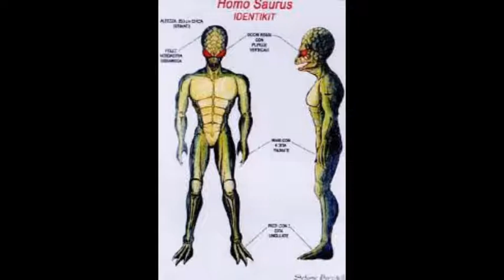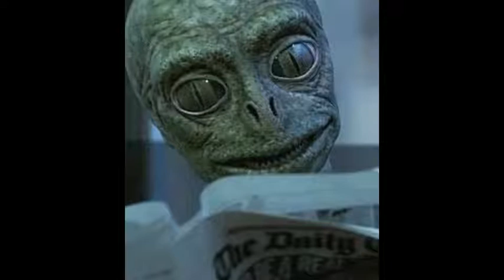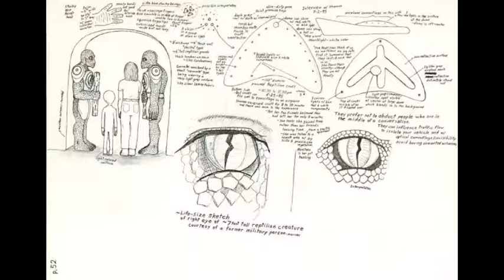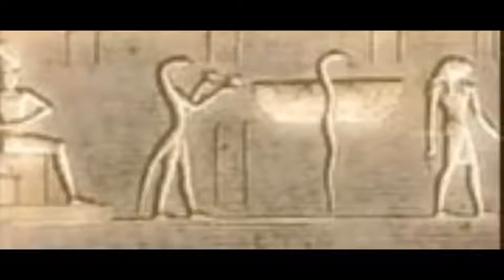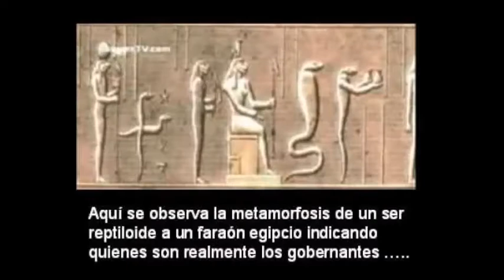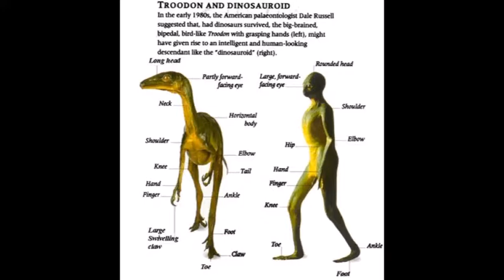El libro Ruso de las razas extraterrestres - Resumen